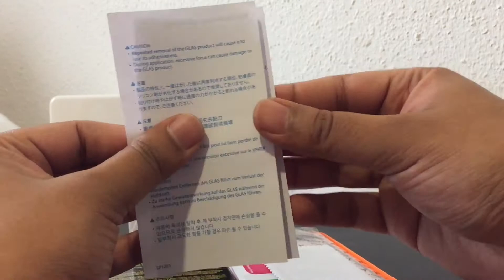Spigen Full Cover Tempered Glass Screen Protector for iPhone 6Plus/6SPlus...